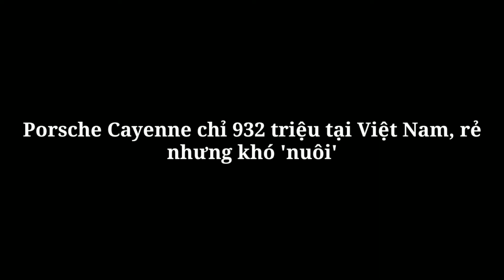Rẻ nhưng khó nuôi !Porsche Cayenne chỉ 932 triệu tại Việt Nam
Xe 360
Porsche Cayenne chỉ 932 triệu tại Việt Nam, rẻ nhưng khó 'nuôi'
Sau hơn 10 năm sử dụng, chiếc SUV thể thao hạng sang Porsche Cayenne GTS đời 2009 này đang được chào bán với giá chỉ tương đương với một chiếc Hyundai Tucson. Tuy nhiên, để nuôi được nó cũng là một vấn đề.